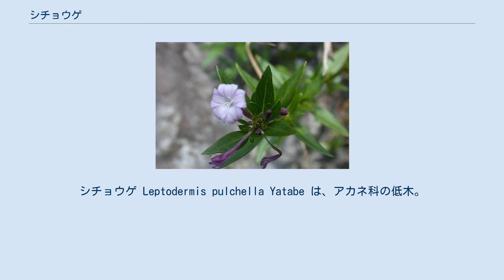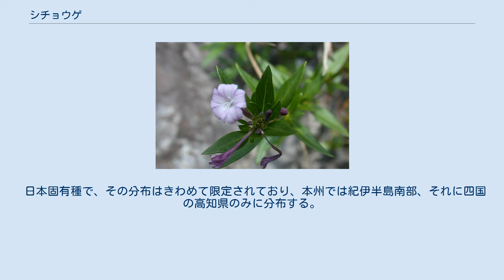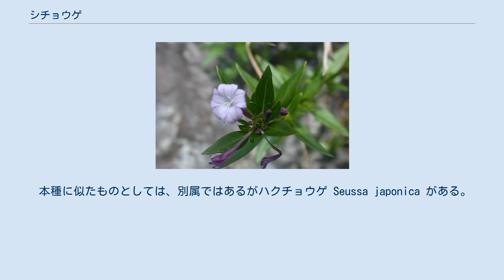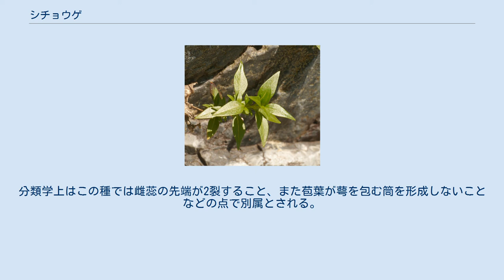シチョウゲ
シチョウゲ Leptodermis pulchella Yatabe は、アカネ科の低木。
よく庭に栽培されるハクチョウゲに似て、花は紫。
きわめて限られた地域で川沿いの岩の上に生える。
 落葉性の低木。
高さは20-70cmになり、多くの細い枝を出す。
若枝には短い毛が多く、枝には節があり、葉の落ちた後は托葉の跡がこぶのような形で残る。
托葉は長さ2mmほど、広三角形で先端は鋭く尖る。
葉は対生し、狭長楕円形から狭披針形で先端も基部も尖った形をしており、長さ15-35mm、幅3-8mm、表面は無毛、裏面は脈の上に短い毛がある。
葉柄は長さ1-3mm。
枝の先端か短枝の先に1個、あるいは10数個までが密集して生じる。
花柄は短く、小花柄はごく短いかほとんど無い。
花の基部に苞葉が2枚あり、互いに癒合して萼を包んでおり、長さ2mmで、先端は2裂している。
萼は筒状で先端が5つの裂片に分かれ、それぞれ広三角形で先端が尖る。
花冠は紅紫色、漏斗状で先端は5裂して開く。
筒部の長さは15-20mm、裂片は広卵形で長さ3mm、先端はやや尖る。
花冠の筒の内側には柔らかな毛が密生する。
雄蕊は5個、短い柄があり、花筒の内側の上の方に付く。
柱頭の先端は5裂する。
蒴果は長さ5mm、長楕円形で先端に萼の裂片が残る。
種子は長楕円形で長さ3mm。
 和名は紫丁花で、これは花の形がチョウジ（丁字）に似ていて花色が紫であることに依ると牧野はしている。
ただし福岡はチョウジに似ているので名付けられたのは白い花を付けるハクチョウゲであり、本種はこの種との対比でこの名を得た、としている。
別名にイワハギがあり、これは紫の花をハギに見立て、岩の上に生えることから。
 日本固有種で、その分布はきわめて限定されており、本州では紀伊半島南部、それに四国の高知県のみに分布する。
 紀伊半島南部といっても、これは和歌山県、奈良県、三重県に跨ってはいるが、その分布域は更に狭い。
和歌山県における分布は旧古座川町、本宮町、那智勝浦町、北山村、新宮市に限られる。
岸壁や川岸の岩の上に生える。
また、道路沿いの岸壁にもよく出現する。
なお、この地域には本種同様に他地域には見られない固有種がいくつかあり、たとえばホソバノギク・ドロニガナ（キク科）・ミギワトダシバ（イネ科）・カワゼンゴ（セリ科）などが挙げられる。
 シチョウゲ属には東アジアからヒマラヤにかけて30種ほどがある。
日本には本種のみが知られる。
 本種に似たものとしては、別属ではあるがハクチョウゲ Seussa japonica がある。
これは中国を原産とするが、古くより日本でよく栽培され、生け垣にもよく用いられ、一部では野生化してみられる。
本種とは葉が楕円形で、花が白い点ではっきり見分けが付く。
分類学上はこの種では雌蕊の先端が2裂すること、また苞葉が萼を包む筒を形成しないことなどの点で別属とされる。
 観賞用の盆栽や庭木として用いられたことがある。
 環境省のレッドリストでは絶滅危惧に指定され、和歌山、高知で準絶滅、三重で絶滅危惧II類指定である。
分布域はきわめて狭いものの、生育状況、個体数は比較的安定との判断と思われる。
和歌山県では道路拡張などの影響を重視している。
 ^ 以下、記載は主として佐竹他(1989),p.199 ^ 北村・村田(1971)ではこれを頭状花序と表現している ^ 牧野(1961),p.585 ^ 福岡(1997),p.24 ^ 牧野(1961),p.585 ^ 佐竹他(1989),p.199 ^ 牧野(1961)には分布地として兵庫県が上がっているが、他の文献では見ない。
 ^ 以下、和歌山県(2001),p.334 ^ 佐竹他(1989),p.199 ^ 佐竹他(1989),p.199 ^ 牧野(1961),p.585